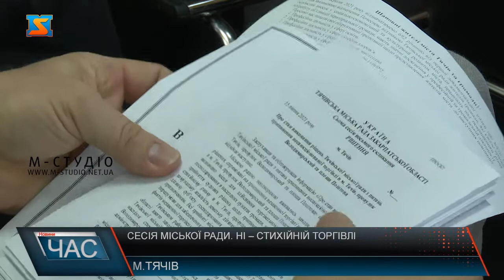Сесія міської ради. Прийняті рішення.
Основним питанням сесії Тячівської міської ради стала боротьба зі стихійною вуличною торгівлею на території біля будинку культури, яка триває упродовж багатьох років. На засідання викликали і начальника Тячівського відділу поліції.15 липня відбулося перше пленарне засідання сьомої сесії Тячівської міської ради. На порядку денному були близько двох десятків питань. Та найбільшу увагу зосередили на конфліктному питанні, яке тягнеться роками, – стихійній торгівлі на земельній ділянці комунальної власності, якою незаконно користується МПП «Гранат». Щоп’ятниці сюди з’їжджаються торговці, які не мають дозвільних документів, і торгують своїм крамом просто на площі в центрі міста та прилеглих територіях. У керівництві міської ради кажуть: перше рішення, яке зобов’язує МПП «Гранат» припинити стихійну торгівлю на земельній ділянці біля ресторану «Україна», було винесене ще 10 років тому. Правомірність дій Тячівської міської територіальної громади. підтверджено судами різних інстанцій, але досі не виконуються жодні. Перемовини теж безрезультатні. Тим часом право оренди на ділянку продали на аукціоні, орендар сплатив кошти до бюджету.Підприємцям, що зареєстровані на території Тячівської громади та торгували з самовільно встановлених яток на території земельної ділянки, переданої в оренду, запропоновано врегулювати місце розташування тимчасових споруд для провадження підприємницької діяльності поруч з територією ресторану «Україна». Також прийнято рішення щодо виділення земельної ділянки для розміщення речового ринку по вулиці Промисловій. Як зазначив Тячівський міський голова Іван Ковач, не має документів і заклад харчування, розміщений на території стихійного ринку. Що стосується місцевих підприємців, то у міськраді наголошують: з двох десятків, які торгують на базарі, лише 5 зареєстровані як ФОПи та сплачують належні податки.Як зазначив очільник поліції Тячівщини, стосовно невиконання судових рішень відкрито кримінальне провадження, особам оголошено про підозру, триває слідство. Надалі торговців-нелегалів штрафуватимуть. Зрештою, після обговорення депутати рішенням сесії закликали поліцію вжити всіх заходів, щоб унеможливити торгівлю у невстановлених місцях на території громади.Крім того, на сесії депутати прийняли низку організаційних, майнових та земельних рішень. Підвели підсумки виконання бюджету територіальної громади за перше півріччя 2021 року. А також погодили дату святкування Дня міста Тячева, яке відбудеться  18-19 вересня.